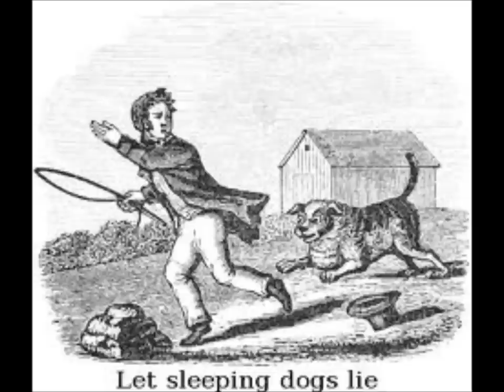Dog On The Run by Tom Petty and the Heartbreakers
Dog On The Run

Well, I was waitin' in court for my number to be called
I seen you through the window outside against the wall
I know what you're after, I know what you want
There's something 'bout you, baby, just won't wash

And I don't think you realise, baby
What one little kiss could do
I would really love to make you understand, honey
But I can't get close to you
Baby, you'd better stop it
Look at what you done
You're tryin' to keep me livin' like a dog on the run

Well, you said come down when we talked on the phone
Ran right over but there ain't nobody home
Well, I know that little secret you don't want no-one to know
You're livin' in a high-rise tryin' to stay low

Well, I was downtown waitin' for my number to be called

Not to be confused with Dogs On The Run, which is a different song. The logo at the end is for Mike Campbell's charity Rock The Dogs.